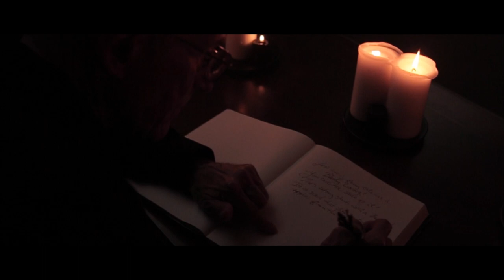The Tooth Fairy - Official Trailer | vonJekyllArt Production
OFFICIAL TRAILER to the vonJekyllArt short film "The Tooth Fairy". Coming THIS SUMMER!!

Starring Thomas Hamby and Luci Williams

DOP: Dylan Mitchell of DylanJPhotography

For more info you can follow vonJekyllArt on Facebook and Instagram or @amongst_dead_things

LOGLINE: A storyteller comes face to face with his own tale of a classic tradition.